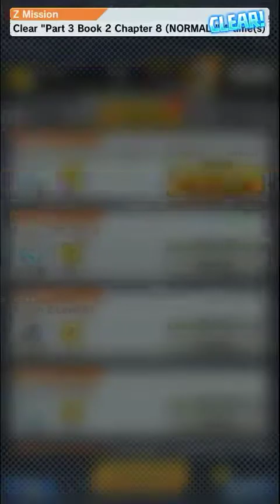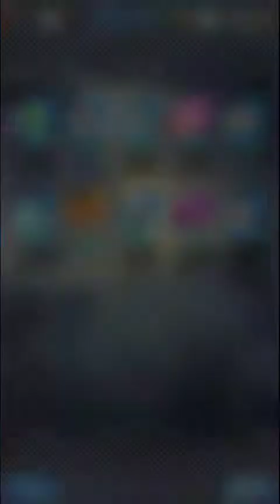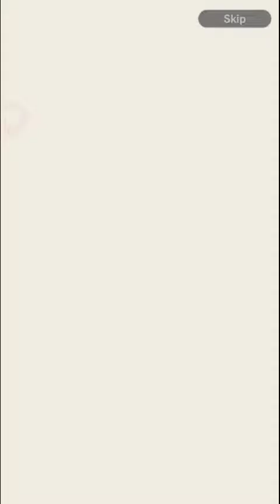Dragon ball Legend Episode 25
So Ummm Dragon ball Legend Adding More New Summons Character Cauilfla & Kale New Latest Update Coming Soon Also i got Sparkling Units (leave comments Drop Like) Stay Tuned Next Episode 26